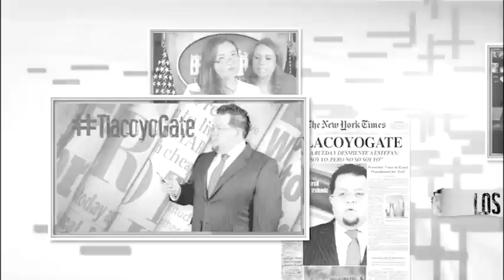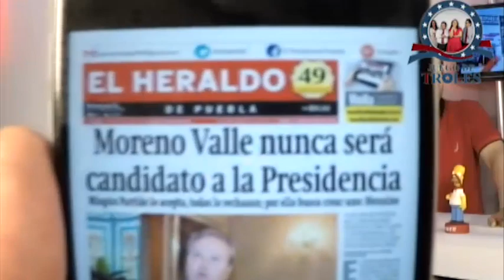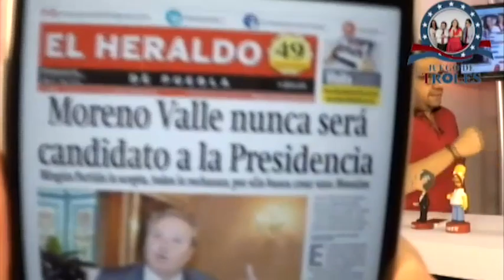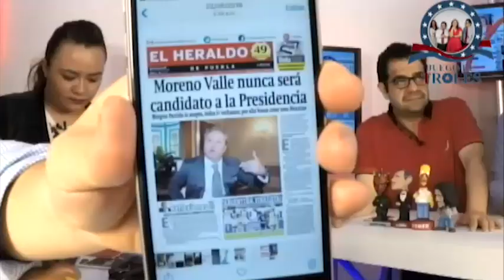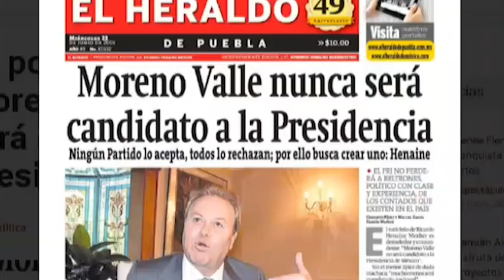JDT 22/06/16 Odiadores de RMV exhiben su fobia